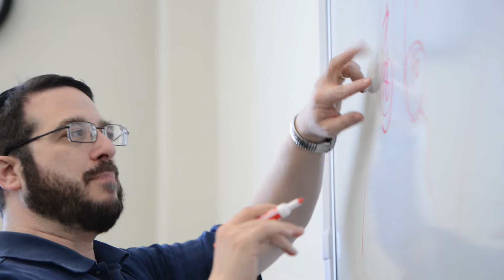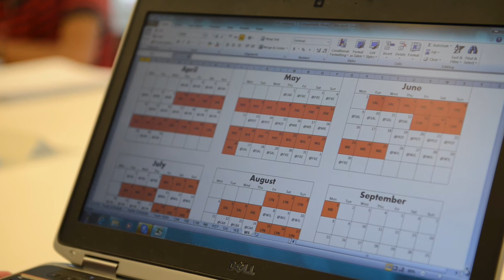With Johns Hopkins' Help, Minor League Baseball Goes to Computerized Scheduling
With the help of some Johns Hopkins University math students, Minor League Baseball is catching up with the majors in using computers to produce its game schedules.

Doing away with the tedious and more time-consuming method of developing schedules by hand, the students and their professors used complicated mathematical formulas to coax computers into churning out workable schedules for several minor leagues. The New York-Penn League is one of them. On June 19, the league will open its 76-game short season with a schedule produced not by hand, but computer – the first of the minor leagues to have a schedule produced entirely by students in a computer programming class under two faculty members’ direction.

The South Atlantic League has also approved a 140-game schedule for 2016 made by the Johns Hopkins group, and further scheduling agreements for next year are pending with other minor leagues, and discussions have begun with the Baltimore Ravens’ scouting department.  The majors have been using computers to produce their schedules for years.